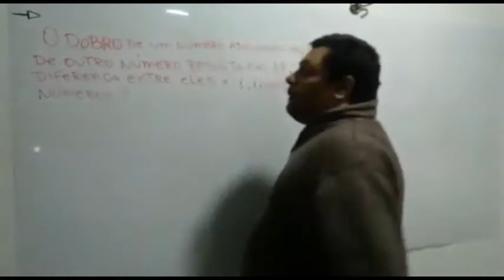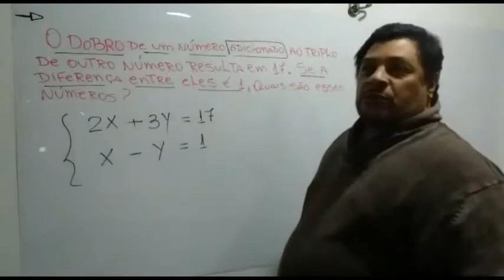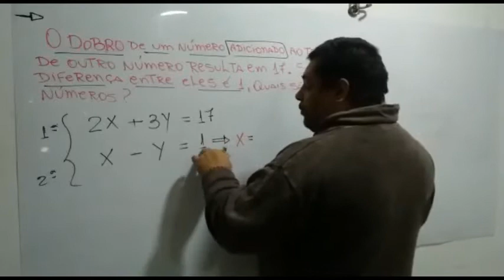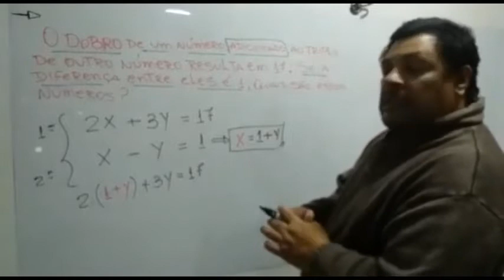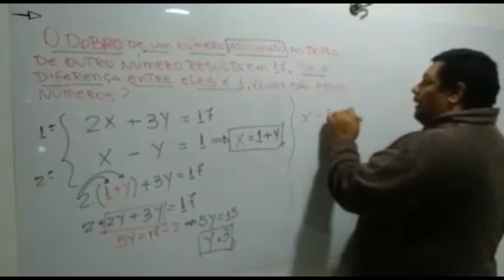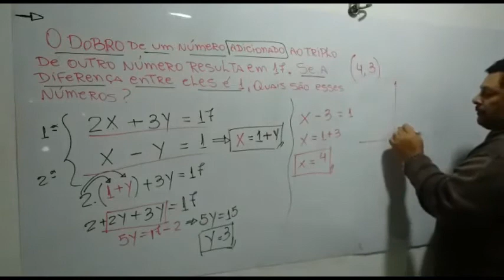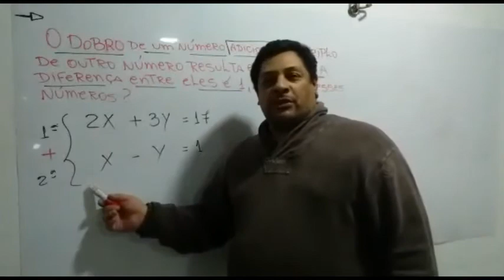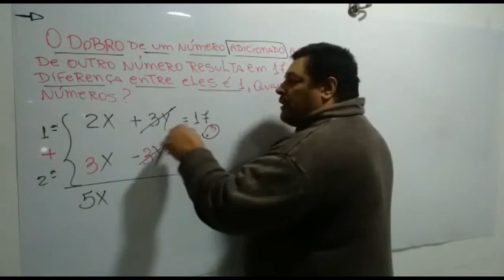2° Ano Ensino Médio revisão sistema de equações lineares - parte 2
2° Ano Ensino Médio - Disciplina: Matemática
Tema  Revisão: Sistema de equações  Lineares parte 2
Semana de 01/08 a 11/08/2020.
Revisão.